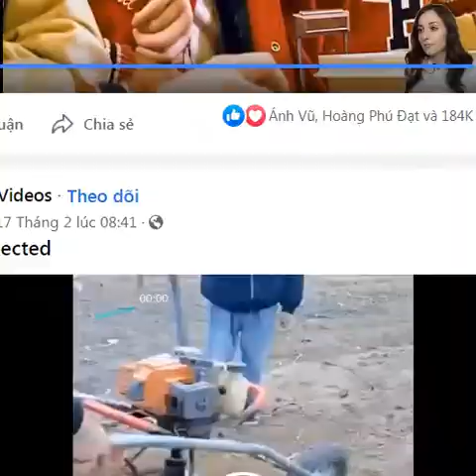Review Phim: American Wrestler - The Wizard - Phim hay 2022